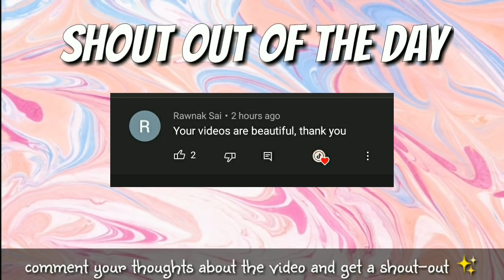Horses of TikTok (Equestrian) TikTok Compilation #2 ✨| Vlogs from TikTok